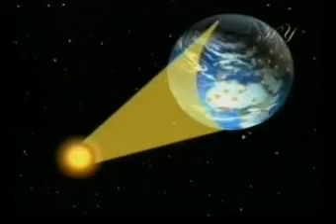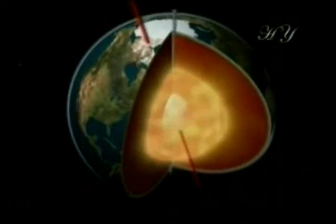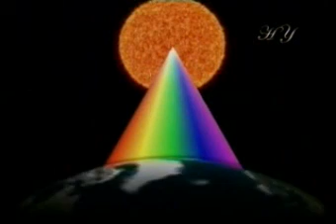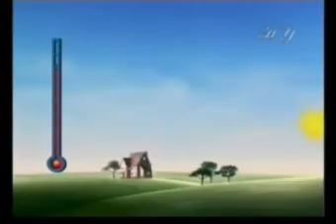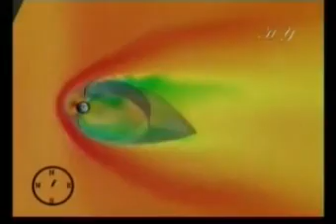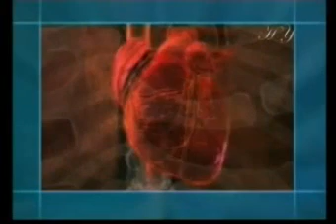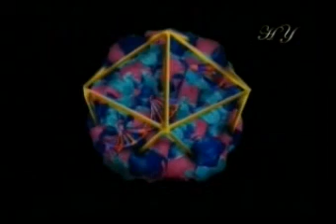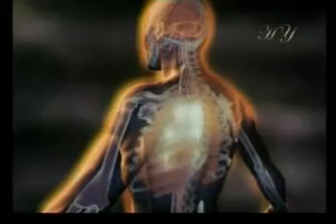Наука о космосе - Каждый миг, каждую секунду